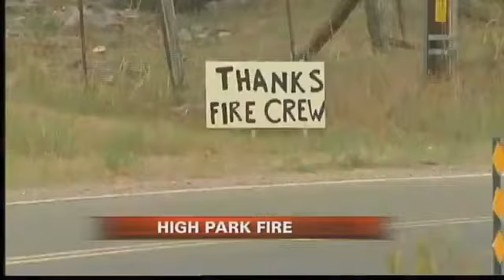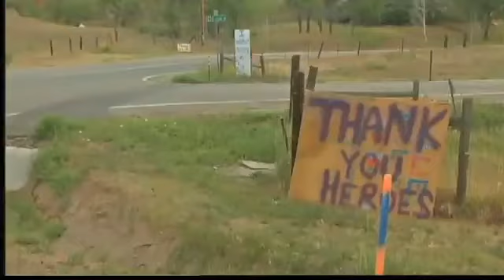High Park Fire: Monday, A 'Good Day'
6/18 10 pm -- Firefighters had a good day Monday on the High Park fire lines.  There was less wind than expected and they managed to get a containment line around 50% of the fire. Jaclyn Allen reports.